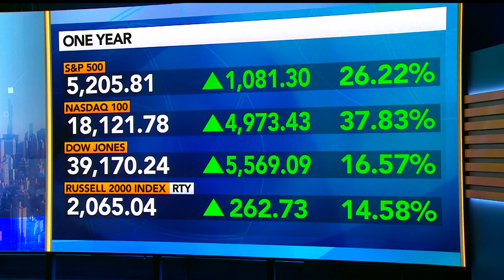T. Rowe Price ‘Dramatically Neutral’ on Stocks, Bonds: CIO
Eric Veiel, CIO and head of global investments at T. Rowe Price, says, “without a doubt” there has been a post-pandemic regime change as he currently sees a more “bottoms up” environment for markets.